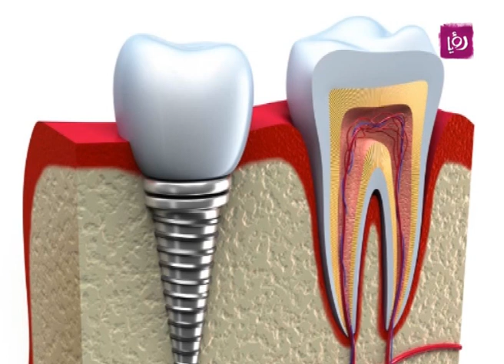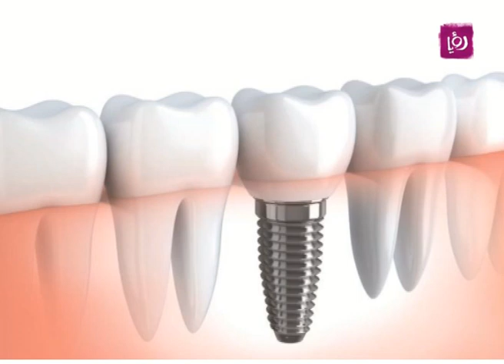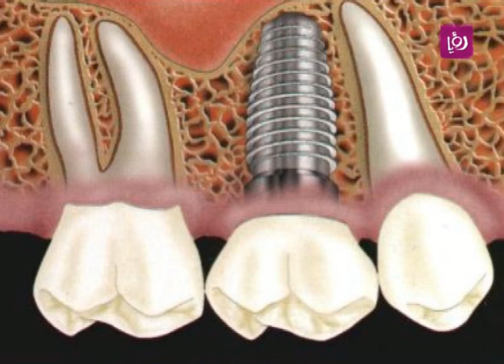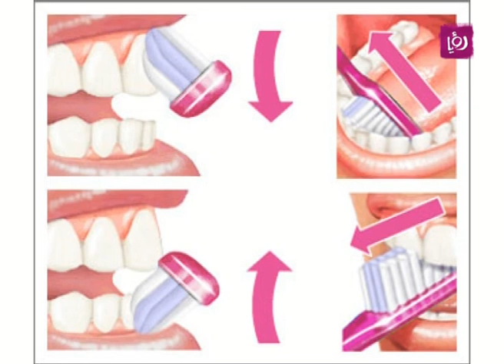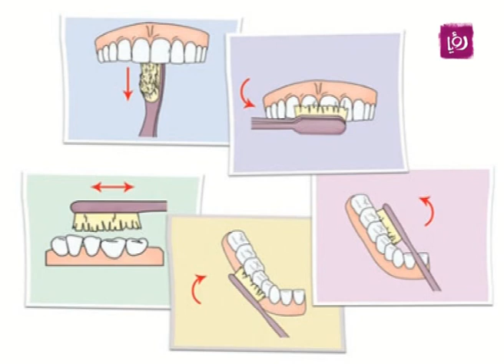د. أحمد مهيدات يتحدث عن تعويض الأسنان المفقودة وكيفية الحفاظ عليها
الدكتور أحمد مهيدات - أخصائي زراعة الأسنان يتحدث خلال برنامج دنيا يا دنيا عن نصائح مفيدة لتعويض الأسنان المفقودة وكيفية الحفاظ عليها وعن طريقة الحفاظ على اللثة واللسان.